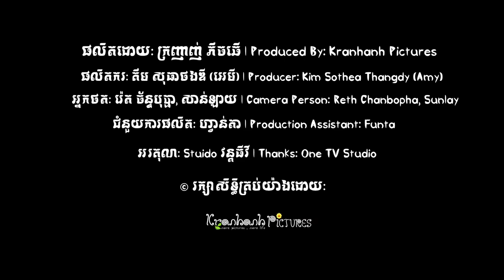វណ្ឌី ពិសិដ្ឋ និយាយប្រវត្តិមុនក្លាយជាតួសម្តែងក្នុងរឿងគ្រាប់ពេជ្រ | The Kranhanh Show EP.30